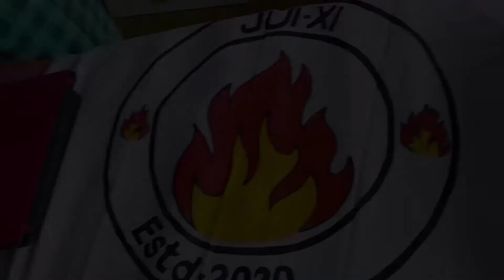my art work